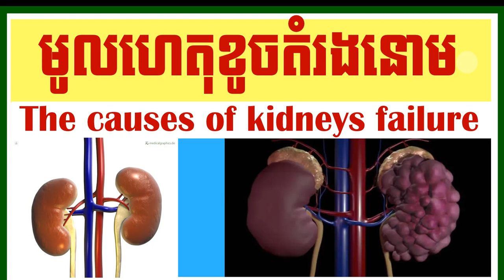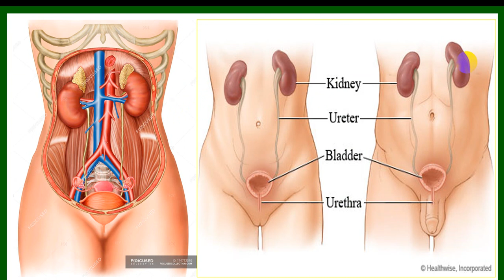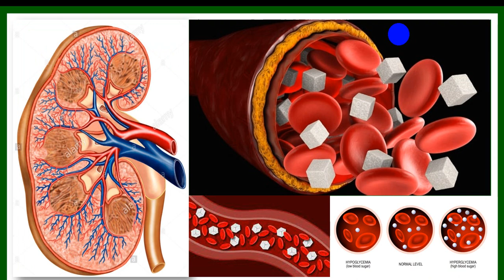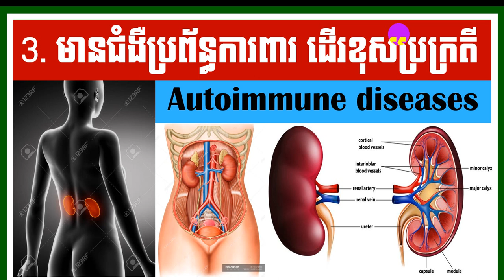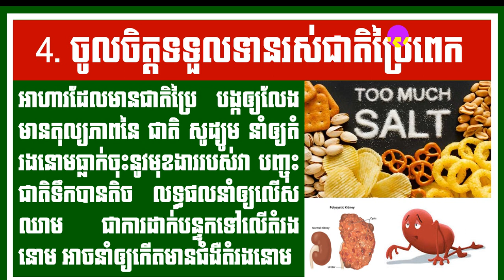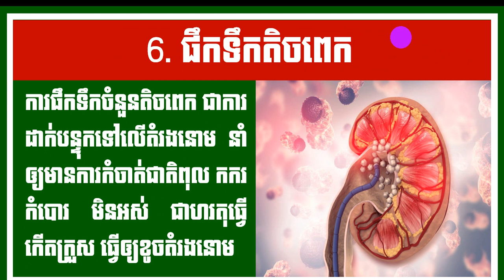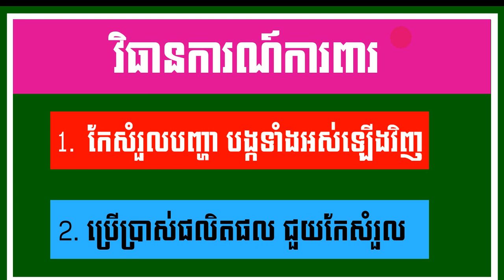EBC ពន្លឺសុខភាព - មូលហេតុ៦ចំណុចនាំឲ្យខូចតំរងនោម - English (Pang Leehouv)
មូលហេតុ៦ចំណុចនាំឲ្យខូចតំរងនោម ពន្យល់បកស្រាយដោយលោកគ្រូ ប៉ាង លីហ៊ៅ (Pang Leehouv) តំណាងក្រុមហ៊ុន អ៊ីប៊ីស៊ី (EBC)